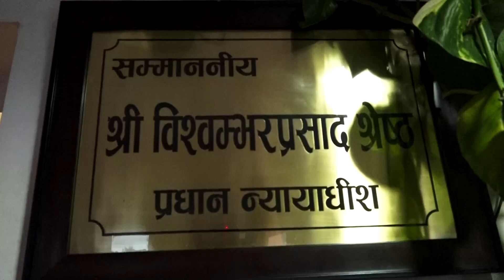यो या त्यो बहानामा न्यायाधिस नियुक्त्ती रोकिनु हुँदैन प्रधानन्यायाधिस: विश्वम्भर प्रसाद श्रेष्ठ